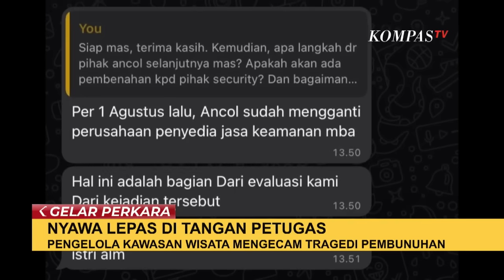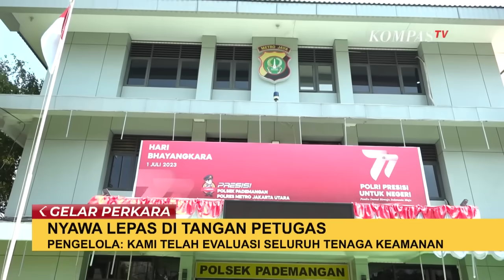Pengunjung Ancol Tewas Dikeroyok Sekuriti: Duka Keluarga, Hingga Banyaknya Luka di Tubuh Korban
JAKARTA, KOMPAS.TV - Petugas keamanan menangkap korban karena dicurigai mencuri di lokasi wisata.

Para pelaku pun membawa korban ke pos keamanan untuk dimintai keterangan.

Setelah diinterogasi, petugas keamanan tidak menemukan bukti yang merujuk korban sebagai pencuri.

Tidak puas, kawanan petugas keamanan melakukan kekerasan agar korban mengakui perbuatannya saat korban hendak dibawa keluar dari lokasi wisata.

Salah seorang pelaku menemukan korban tidak bernyawa.

Baca Juga Hasil Penyelidikan Polisi, Ternyata Hasanuddin Bukan Pencuri seperti yang Dituduhkan Sekuriti Ancol di

Tidak terbayangkan oleh pihak keluarga, terutama sang istri yang mendapat informasi dari pihak kepolisian, bahwa suaminya telah meninggal dunia.

Siti Mardiana, istri korban penganiayaan mengaku menyesalkan perbuatan para pelaku yang menuduh suaminya mencuri sekaligus melakukan penganiayaan kepada suaminya.

Kasus penganiayaan ini juga diketahui oleh pihak taman wisata.

Ariyadi Ecko selaku Corporate Communication PT Pembangunan Jaya Ancol, juga mengecam hal ini.

Dirinya menegaskan proses hukum telah diserahkan kepada pihak kepolisian.

Baca Juga Diduga Copet, Pengunjung Ancol Tewas Usai Dikeroyok 4 Sekuriti! di

Tim Gelar Perkara juga mendapatkan keterangan secara tertulis darinya yang menegaskan jasa penyedia keamanan per 1 Agustus lalu telah diganti, sebagai langkah evaluasi.

Pihak taman wisata juga telah melakukan komunikasi secara langsung dengan keluarga korban.